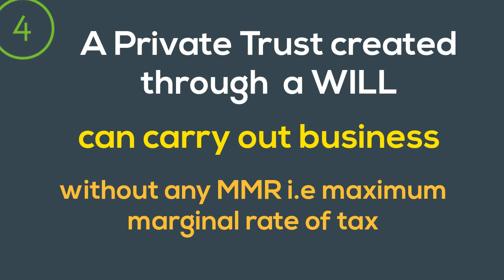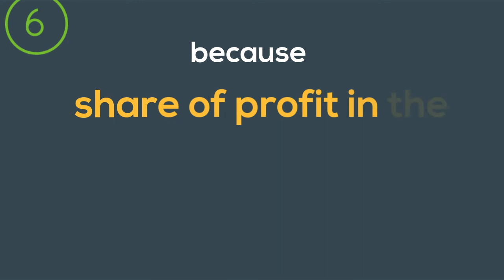Private trust tax planning - 7 points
The full article with a detailed discussion with relevant case laws on taxation of private trust under section 164 of the Incom Tax Act

164. (1) Subject to the provisions of sub-sections (2) and (3), where any income in respect of which the persons mentioned in clauses (iii) and (iv) of sub-section (1) of section 160 are liable as representative assessees or any part thereof is not specifically receivable on behalf or for the benefit of any one person or where the individual shares of the persons on whose behalf or for whose benefit such income or such part thereof is receivable are indeterminate or unknown (such income, such part of the income and such persons being hereafter in this section referred to as “relevant income”, “part of relevant income” and “beneficiaries”, respectively), tax shall be charged on the relevant income or part of relevant income at the maximum marginal rate :

Provided that in a case where—

(i) none of the beneficiaries has any other income chargeable under this Act exceeding the maximum amount not chargeable to tax in the case of an association of persons or is a beneficiary under any other trust; or

(ii) the relevant income or part of relevant income is receivable under a trust declared by any person by will and such trust is the only trust so declared by him; or

(iii) the relevant income or part of relevant income is receivable under a trust created before the 1st day of March, 1970, by a non-testamentary instrument and the Assessing Officer is satisfied, having regard to all the circumstances existing at the relevant time, that the trust was created bona fide exclusively for the benefit of the relatives of the settlor, or where the settlor is a Hindu undivided family, exclusively for the benefit of the members of such family, in circumstances where such relatives or members were mainly dependent on the settlor for their support and maintenance; or

(iv) the relevant income is receivable by the trustees on behalf of a provident fund, superannuation fund, gratuity fund, pension fund or any other fund created bona fide by a person carrying on a business or profession exclusively for the benefit of persons employed in such business or profession,